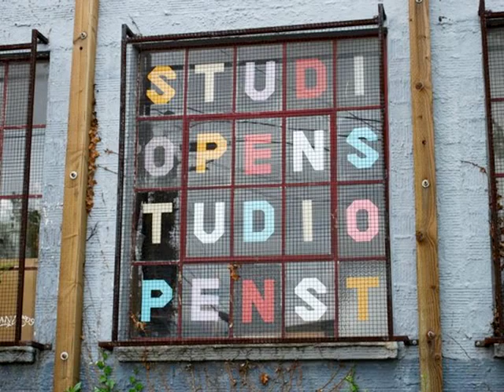Pro Arts 2012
Supporting the arts within communities by serving the ongoing needs of artists. Pro Arts provides critical access to contemporary art in the region and serves as a regional hub for arts activities, independent curated exhibitions, advocacy, arts education and capacity building artist services - fiscal sponsorship to artists and professional exhibition services matching artists with community partners. We produce 15 exhibitions annually, exhibit over 500 artists, and reach an annual audience over 72,000.